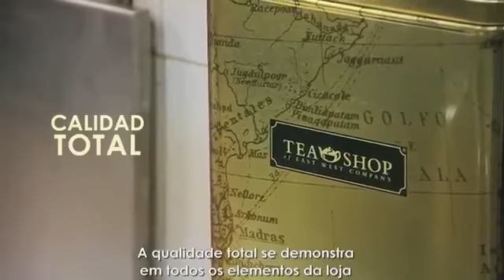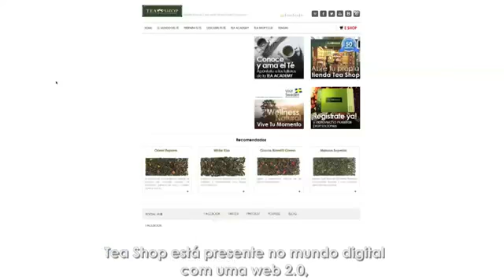Tea Shop l Apresentação Institucional 2015